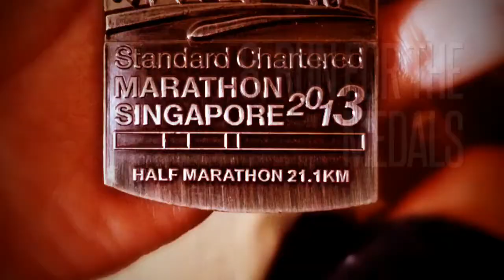8 Reasons why you should start running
8 Reasons why you should start running